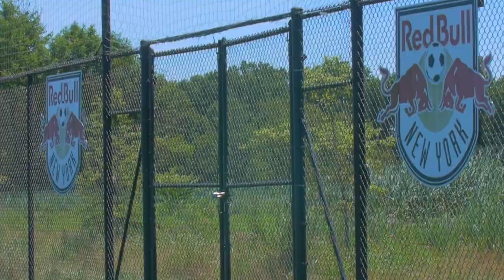Terriers in the Pros - Vincent Bezecourt '16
Former St. Francis College Brooklyn men's soccer standout Vincent Bezecourt '16 has enjoyed a successful professional career as a member of the New York Red Bulls organization.